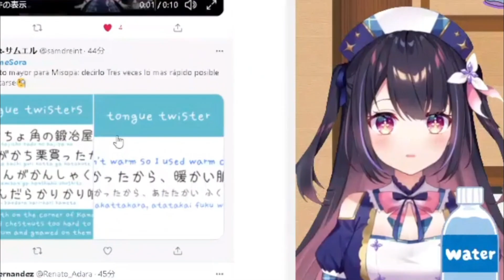Hina ''Mucho takataka'' xD!!